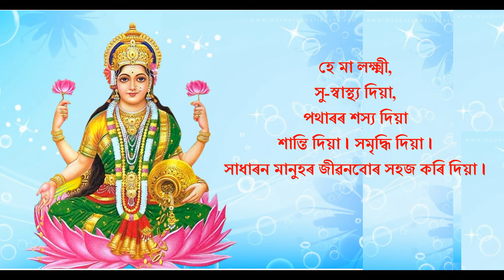লক্ষ্মী মা | New Assamese Poem By Abee Das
CopyRight@abeedasofficial
Searching-
Abee das official,
Assamese kobita,
Kobita,
Assamese poem,
Kobita Assamese,
Assamese Kavita,
অসমীয়াকবিতা,
New kobita,
Assamese kobita writing,
Akhomiya kobita,
Assamese kabita,
Assamese kobita abritti,
Poem assamese,
কবিতা,
Assamese poet,
Premor kobita,
Assamese poetry,
kabita assamese,
Kavita,
কবিতা আবৃত্তি,
Whatsapp status,
Music,
2022,
Latest assamese kobita,
Relax mind,
Romantic kobita,
Prem,
Bhalpuwa,
Youtube poetry,
latest poem in assamese language,
 Love poem,
sad poetry,
heart touching,
love story,
assamese shayari status video,